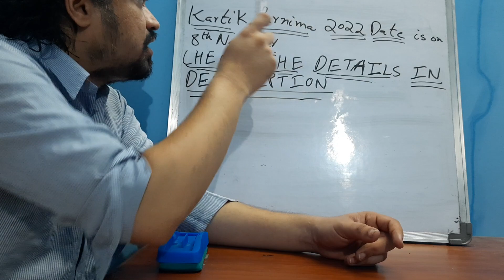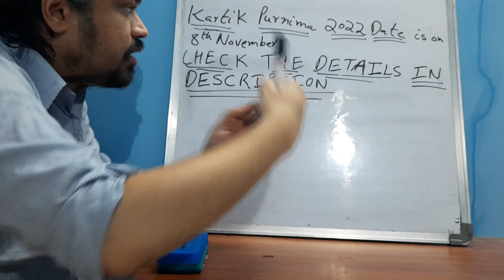Kartik Purnima 2022 | Kartik Purnima 2022 Mein Kab Hai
Kartik Purnima 2022 | Kartik Purnima 2022 Mein Kab Hai check it